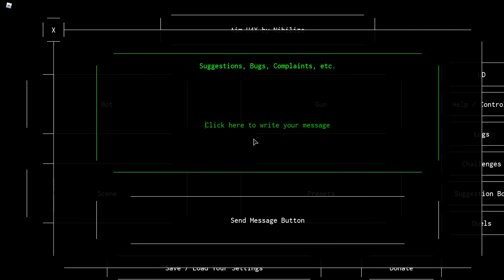trying to beat my top score in nihilize bot thingy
buh